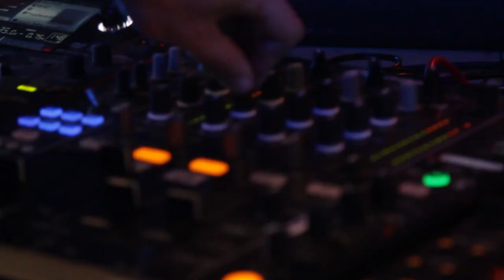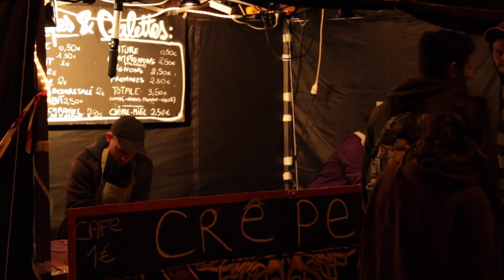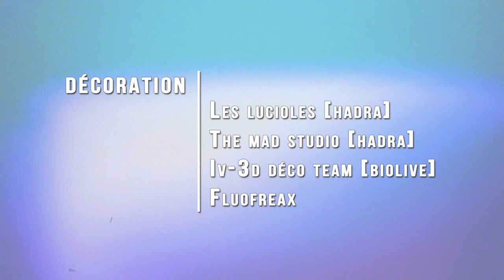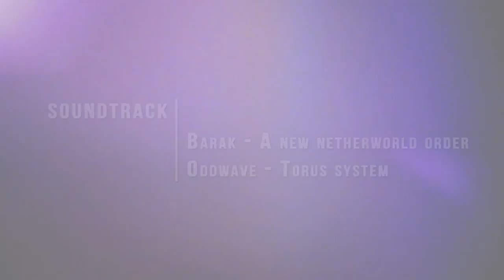Underwater by Hadra (10 ans de soirées à Porcieu)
04/04/2015 @ Salle Des Marinières - Porcieu Amblagnieu

● ► KOXBOX [ DK ]
Zero 1 Music | Full On | Live Act + DJ Set

● ► JAHBO [ DK ]
Parvati Records | Forest Psy | DJ Set

● ► BARAK [ MX ]
Hadra Records | Full On | Live Act

● ► ODDWAVE [ FR ]
Hadra Records | Psy-Progressive | Live Act

● ► IVORT [ FR ]
Zenon Records | Dark Prog | Live Act

● ► CUBIC SPLINE [ FR ]
Hadra Records | Dark Psy | Live Act

● ► DJ TIM [ FR ]
Nataraja Records | Psy-Progressive | DJ Set

● ► MORNING MAKER [ FR ]
LGNE | Psybreak - Tech Prog | Live Act

 Déco :
● ►Les Lucioles [Hadra Déco Team]

Mapping Visuel :
● ► Vizual Invaders [Hadra Déco Team]

Performance :
● ► Fluo Loko by Fuegoloko
Jonglerie lumineuse sur le dancefloor à 00h et 01h30

Réalisation vidéo :
● ► Le DWA - Mathieu Villard

Prochain rendez-vous :

Solstice - Les Plages psychédéliques
By Hadra & Oréades Prod

20/06/2015 @ La Plage du Glazart - Paris (75)